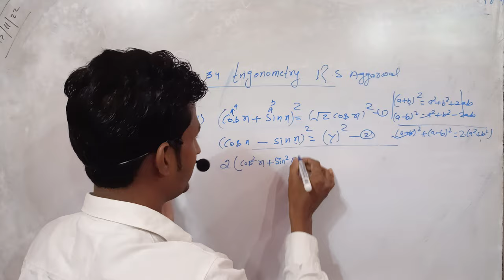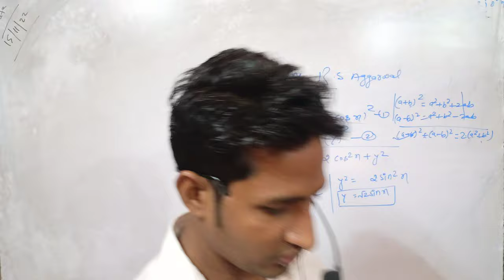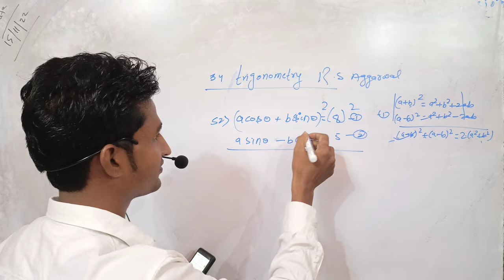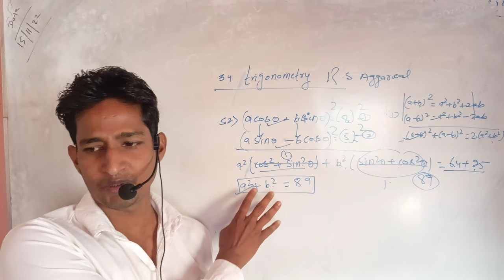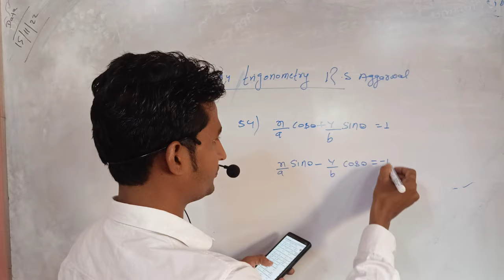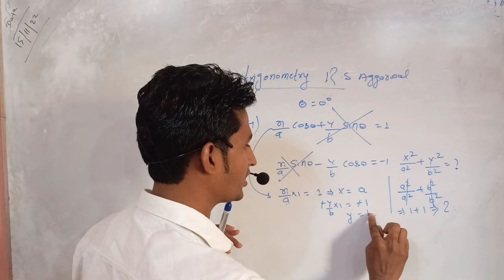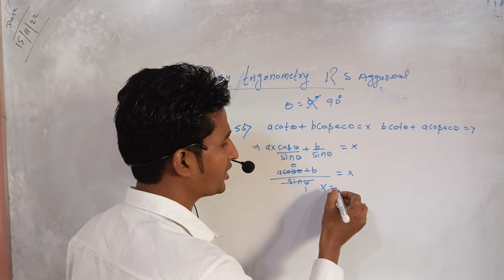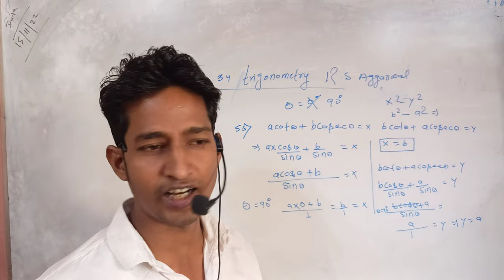ADVANCE TRIGONOMETRY BY ER DIPAK SIR l RS AGGARWAL l FOR SSC CHSL l SSC CGL l SSC MTS l SSC DRDO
l इस वीडियो में मैंने एडवांस त्रिकोणमिति का  आरएस अग्रवाल किताब से l

जो पूरे गवर्नमेंट एग्जाम के लिए बेनिफिशियल होगा l

government exam l